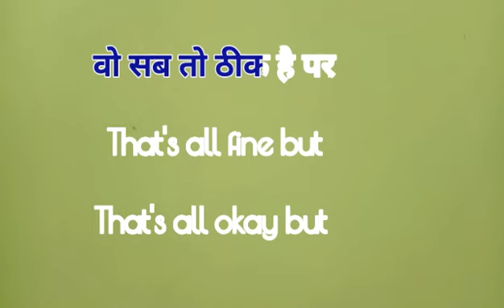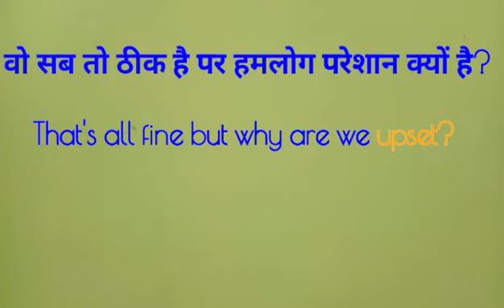वो सब तो ठीक है पर || advanced English structure with examples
Your query
1 वो सब तो ठीक है पर || advanced English structure with examples
2 वो सब तो ठीक है पर in English grammar
3 use of that's all fine but in English grammar
4 advanced English structure